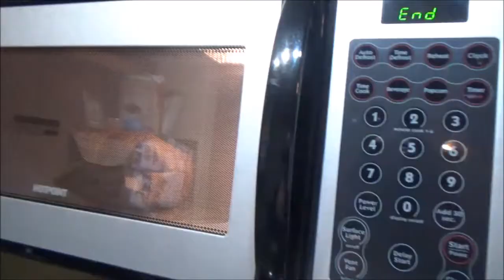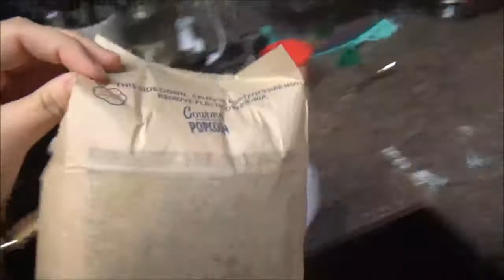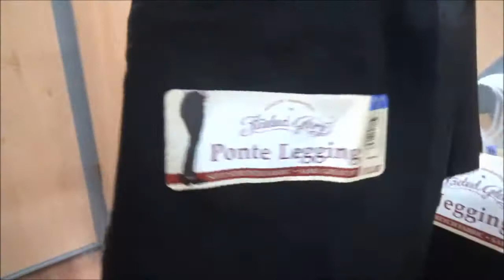VLOGMAS #8 PLUS SIZE INSIDE THE WALMART DRESSING ROOM!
Cute Christmas tops.